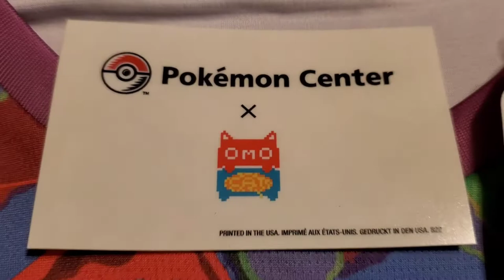Pokemon Center X Omocat Poison Team Jersey